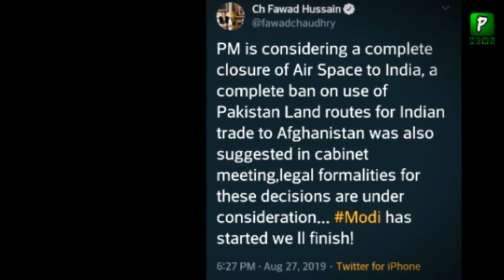Big Decision Of Imran Khan In 48 Hours || Pakilinks News